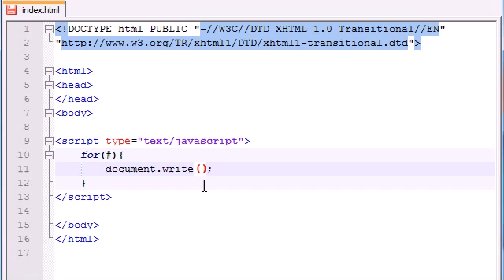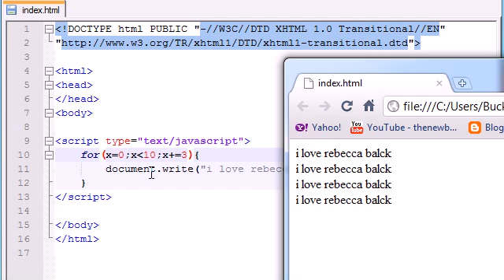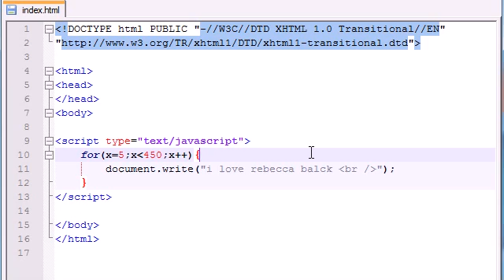Beginner JavaScript Tutorial -- 19 -- for Loop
All modern HTML pages are using JavaScript to add functionality,
validate input, communicate with web servers, and much more.

JavaScript is easy to learn. You will enjoy it.